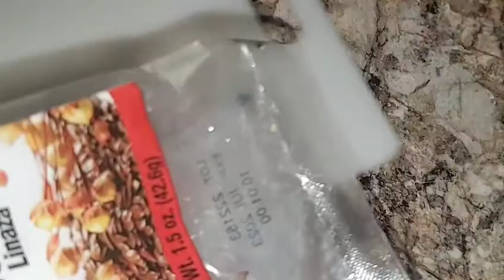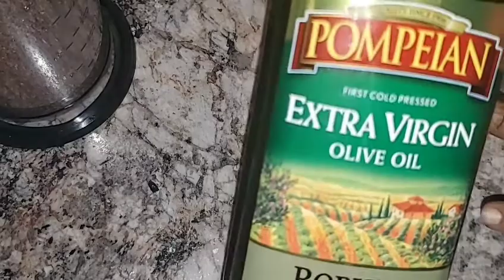lwil flax seed pou gradi cheve